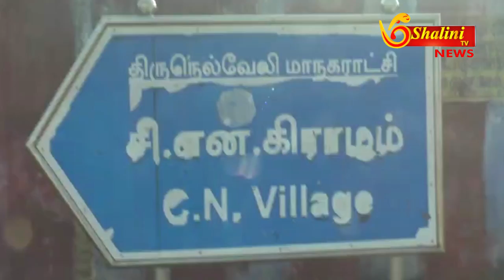நெல்லை - குடியிருப்பு பகுதியில் 12 அடி நீள மலை பாம்பு பிடிக்கப்பட்டுள்ளதாக தீயணைப்பு படை தகவல்!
நெல்லை சி என் கிராமம் குடியிருப்பு பகுதியில் சுற்றி திரிந்த 12 அடி நீள மலை பாம்பு பிடிபட்டது பெரு வெள்ளத்திற்கு பிறகு நெல்லை மாவட்டத்தில் இதுவரை நூற்றுக்கு மேற்பட்ட பாம்புகள் பிடிக்கப்பட்டுள்ளதாக தீயணைப்பு மற்றும் மீட்பு படையினர் தகவல்.

நெல்லை சந்திப்பு சிஎன் கிராமம் திருவேங்கட செல்வி அம்மன் கோவில் அருகே 12 அடி நீளமுள்ள மலைப்பாம்பு ஒன்று சுற்றி வருவதாக அவ்வழியாக சென்றவர்கள் கடந்த 14 ஆம் தேதி பகுதியில் உள்ள பொதுமக்களிடம் தெரிவித்த நிலையில் அப்பகுதியைச் சேர்ந்த இளைஞர்கள் கோவிலை சுற்றி உள்ள பகுதிகளில் தேடிப் பார்த்தபோது அங்குள்ள கட்டிடம் அருகே மலை பாம்பு ஒன்று செல்வதை கண்டு அதிர்ச்சி அடைந்துள்ளனர். இதனை தொடர்ந்து பாம்பை பிடிக்க சென்றபோது பாம்பு பிடிபடாமல் அங்கிருந்து முள் புதர்க்குள் சென்று விட்டது.இதனை தொடர்ந்து நெல்லை சந்திப்பு காவல்துறையினர் மற்றும் தீயணைப்புத் துறையினருக்கு அப்பகுதிமக்கள் தகவல் தெரிவித்துள்ள நிலையில் சம்பவ இடத்தில் போலீசாரும் தீயணைப்பு துறையினரும் பாம்பை தேடும் பணியில்ஈடுபட்டும் பாம்பை பிடிக்க முடியவில்லை இந்த நிலையில் இரண்டு நாட்களாக தீயணைப்பு துறை நகர மற்றும் வனத்துறையினர் தீவிரமாக மலைப்பாம்பை தேடிய நிலையில் சி என் கிராமம் ஆற்று படுகையில் பாம்பு சுற்றி வருவதாக காலையில் கிடைத்த தகவலை அடுத்து அவர்கள் சம்பவ இடத்திற்கு சென்று மலைப்பாம்பை பிடித்தனர் இதனை தொடர்ந்து தீயணைப்பு துறை வாகனம் மூலம் வனத்துறை அலுவலகத்திற்கு பாம்பு கொண்டு செல்லப்பட்டது.

கடந்த மாதம் ஏற்பட்ட பெரு வெள்ளத்திற்கு பிறகு நெல்லை மாவட்டத்தில் தீயணைப்புதுறை அலுவலகத்திற்கு நூற்றுக்கு மேற்பட்ட பாம்பு தொடர்பாக தொலைபேசி வந்ததாகவும் அதனை அடுத்து பாம்புகள் பிடிக்கப்பட்டு வருவதாகவும் தீயணைப்பு துறை அதிகாரிகள் தகவல் தெரிவித்தனர்